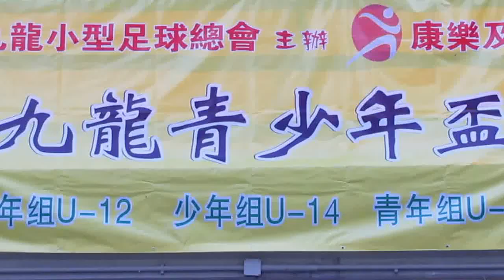元朗vs晨曦(2014.7.7.九龍青少年盃U16組小型球賽)精華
2014.7.7.旺角麥花臣球塲 19:00 元朗(橙) 2:0 晨曦(藍).